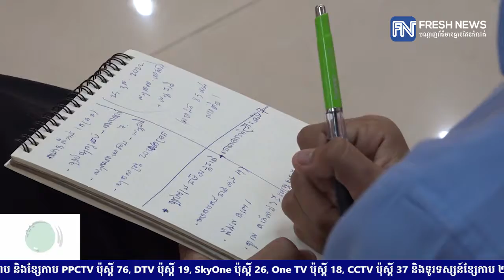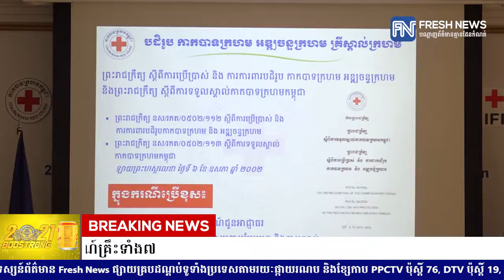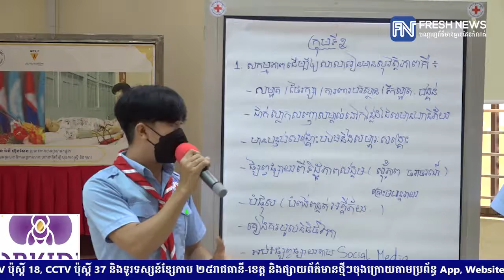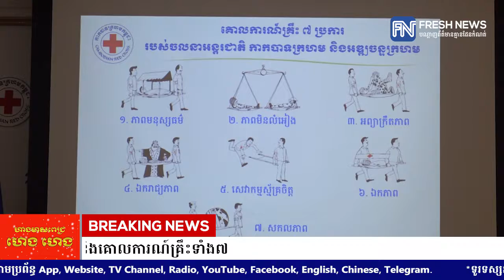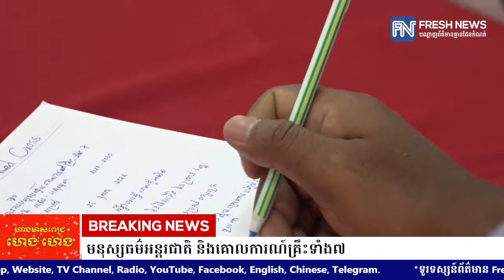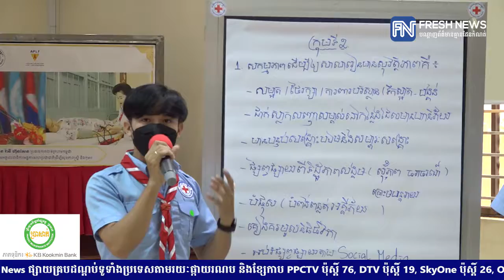កិច្ចសម្ភាសលោកស្រី ម៉ែន នារីសោភ័គ ស្តីពីទស្សនៈយុវជនជុំវិញការអនុវត្ត ច្បាប់មនុស្សធម៌អន្តរជាតិ .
កិច្ចសម្ភាសលោកស្រី ម៉ែន នារីសោភ័គ ស្តីពីទស្សនៈយុវជនជុំវិញការអនុវត្ត ច្បាប់មនុស្សធម៌អន្តរជាតិ និងគោលការណ៍គ្រឹះទាំង៧

* រាយការណ៍ដោយ កញ្ញា  សំ ស្រីនីត និងកញ្ញា យ៉ង់ សក្គុណា